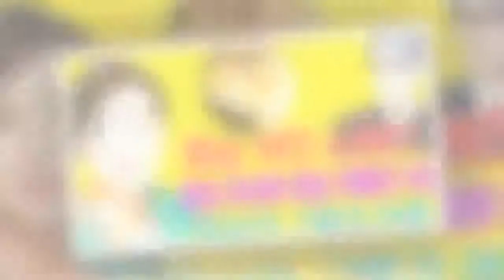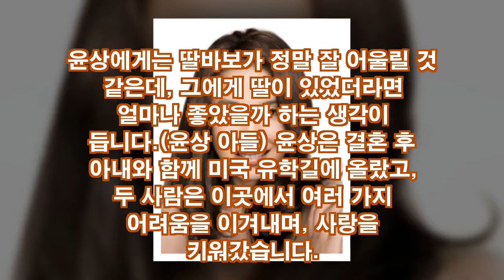윤상 부인 심혜진, 윤상 아내와 윤상 아들의 내조,윤상의 고백과 아픔